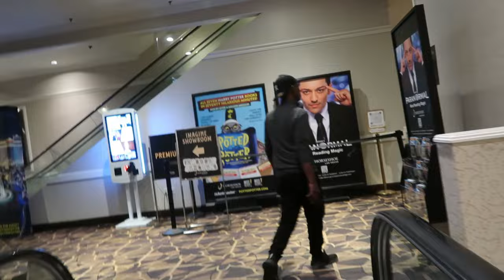A Poker Player's Saturday in Las Vegas ... During March Madness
Poker in Las Vegas, Nevada during NCAA March Madness is my favorite time of the year. So I chronicled this Saturday for you. There were final tables in the WSOP Circuit events, lively games at Sahara, and more.